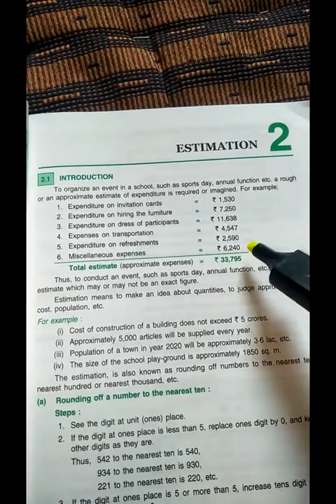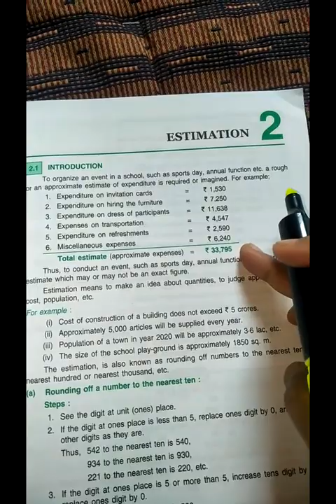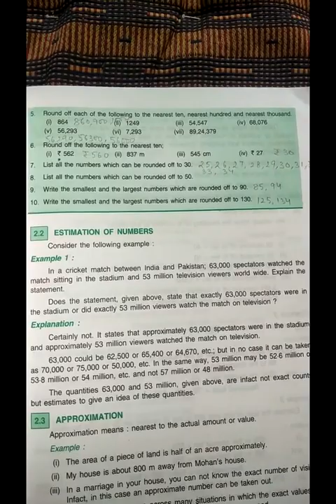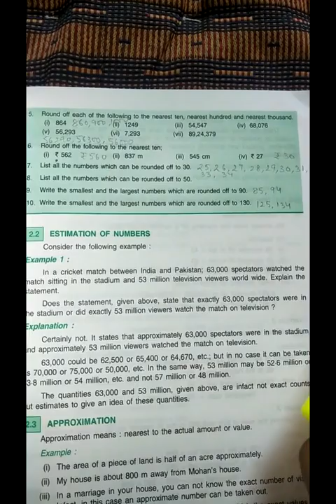Std 6 Maths Chapter 2